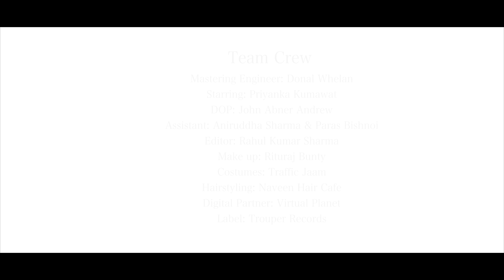MERE MAAHI I Kunaal Vermaa | Rapperiya Baalam I Latest punjabi Sad Romantic Song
Trouper Records Presents a beautiful  Romantic Song "Mere Maahi", Composed, Sung and Written by Rapperiya Baalam and Kunaal Vermaa representing  Songster , Ft. Priyanka Kumawat.

Song: Mere Maahi
Singer: Kunaal Vermaa & Rapperiya Baalam Songster
Lyrics : Kunaal Vermaa & Rapperiya Baalam Songster
Music Director: Rapperiya Baalam & Kunaal Vermaa Songster
Producer: Hanuman Sharma
Mastering Engineer: Donal Whelan (Hafod Mastering United Kingdom)
Starring: Priyanka Kumawat
DOP: John Abner Andrew
Editor: Rahul Kumar Sharma S.K Creative Zone
Assistant: Aniruddha Sharma and Paras Bishnoi
Make up: Rituraj Bunty
Costumes: Traffic Jam
Hair Styling: Naveen Hair Cafe
Digital Partner: Virtual Planet Music
Label: Trouper Records
Associates: Tea Tradition C-Scheme Jaipur

Operators Codes:

Vodafone - for Dialer Tones Dial 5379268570
Reliance - for Caller tunes SMS CT 9268570 to 51234
Idea - for Dialer Tones Dial 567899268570
Docomo – Clip ID – 23330901
Docomo - for Call Me Tunes SMS SET 9268570 to 543211

Distributed by:
DroomMusic